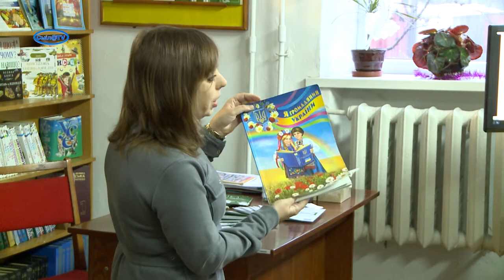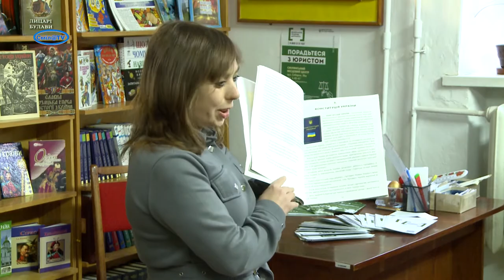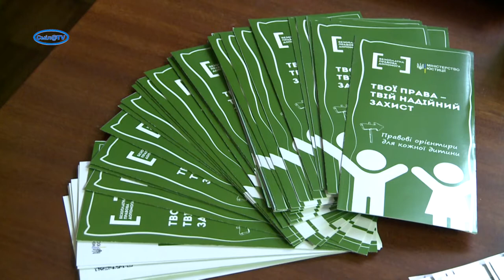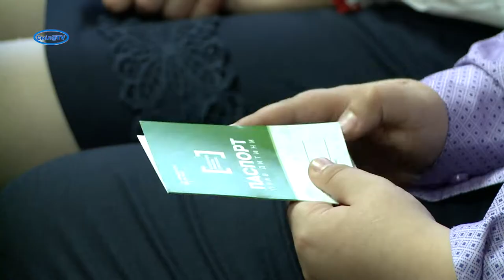Права і обов’язки дітей обговорювали з юними гімназистами Сміли